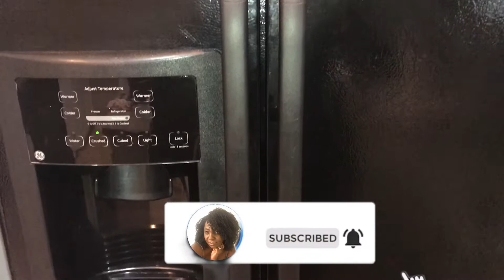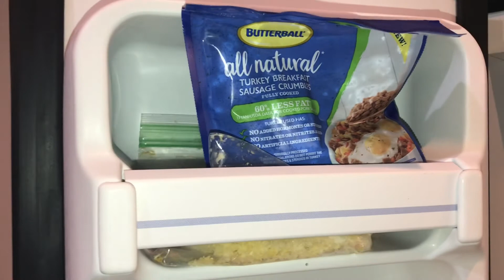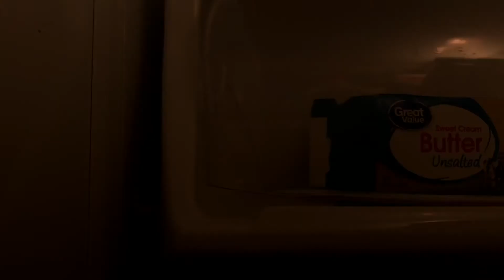IMG Clean and organize my Refrigerator with Me 2020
Happy Thursday!!! I’m cleaning and organizing my used refrigerator.